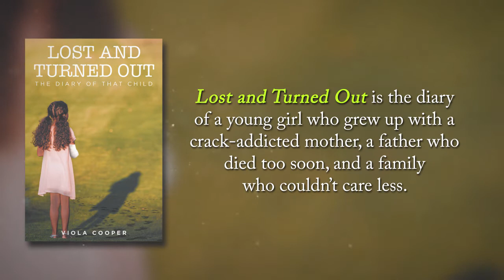LOST AND TURNED OUT: THE DIARY OF THAT CHILD by Viola Cooper